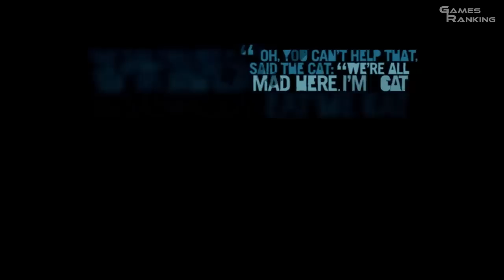Let's Play Far Cry 3 #028 - "Vom Helikopter ins Massengrab" [HD]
Viel Spaß!

Bitte liken!
Bitte anschauen!
Bitte folgen!

Fernab jeglicher Zivilisation liegt eine Insel, ein gesetzesfreier Raum, der von Gewalt und menschlichem Leid regiert wird und dem man nur durch Drogen oder dem Lauf einer Knarre entkommen kann. An diesem Ort, an dem man nicht mehr zwischen richtig und falsch unterscheiden kann, kommst du wieder zu Bewusstsein. Hier dienen die Prinzipien der Gewalt dazu, am Leben zu bleiben.Entdecke die blutigen Geheimnisse der Insel und stell dich deinen Gegnern. Improvisiere und nutze deine Umgebung zu deinem Vorteil. Überliste die skrupellosen und verstörten Bewohner und hüte dich vor der Schönheit und den Geheimnissen dieser Insel des Wahnsinns. Du brauchst mehr als nur Glück, um diese Insel lebend zu verlassen.